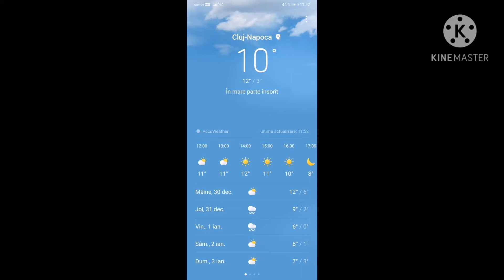Vreme de primăvară în Cluj-Napoca 29.12.2020